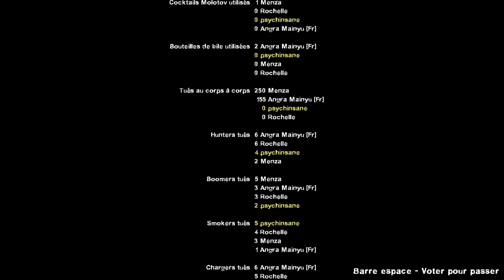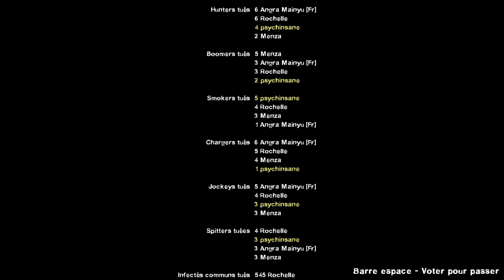L4D2 avec Menzia et Angra! - Hard Rain (3/3)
(un soutien par Paypal me permettra d'acheter du matériel pour améliorer le son, l'image, la vitesse de rendu/d'upload, acheter des jeux à tester également, etc... tout sera utiliser pour les vidéos. D'avance, merci à tous!).

Nous revoici, nous revoilà, pour une nouvelle partie de Left 4 Dead 2!
Cette fois, on s'attaque à la map Hard Rain!